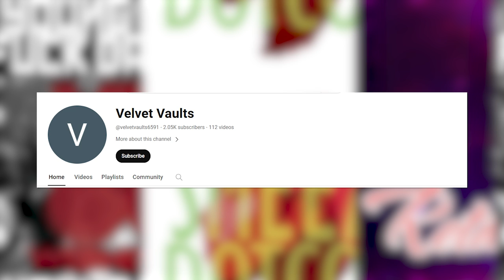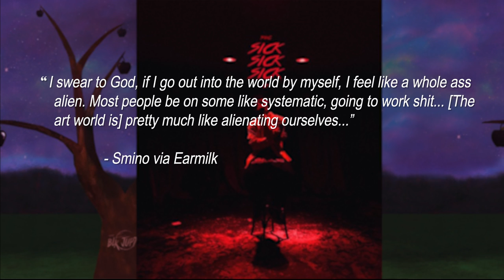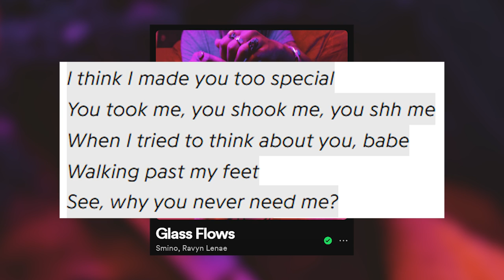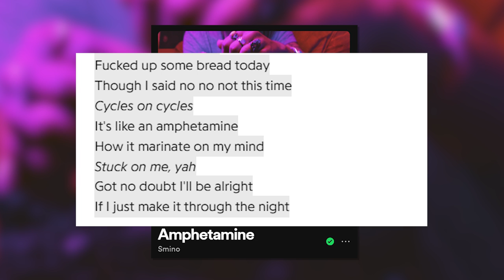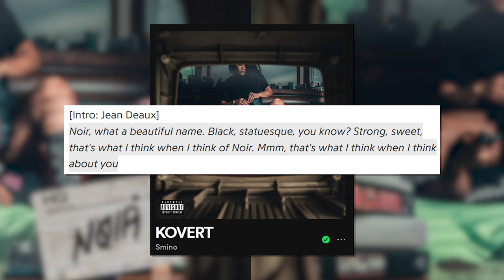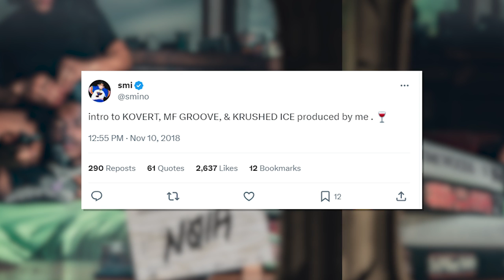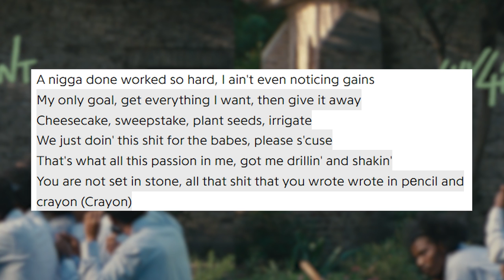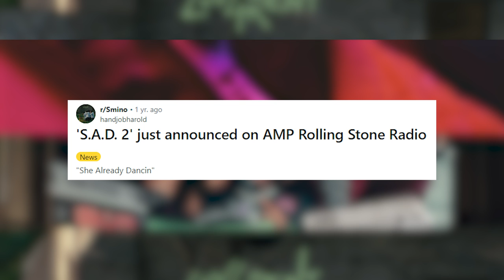Reviewing EVERY Smino Album - A Deep Dive (Video Essay)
In this video, I wanted to look deeper into the entire discography of another one of my favorite artists, Smino. Smino's style is unlike any other artist currently making music, yet he barely finds himself in the conversation around modern hip-hop despite his consistent quality and iconic style. Comparable to rappers like Andre 3000 of Outkast, Lil Wayne, or even Kanye West, Smino's discography is one of the most unique musicians currently making music, so this video essay/documentary will look into Smino's career beginnings and review and critique his discography.

Chapters:
Intro: 0:00-1:18
The Beginning: 1:19-4:53
Pre-Blkswn EPS: 4:54-9:23
Blkswn: 9:24-19:12
NOIR: 19:13-26:47
Luv4Rent: 26:48-36:46
The Future + Outro: 36:47

Blu Billy - Smino
Amphetamine - Smino
I Deserve - Smino
Wild Irish Roses - Smino
MF Groove - Smino
Matinee - Smino
Curtains - Smino